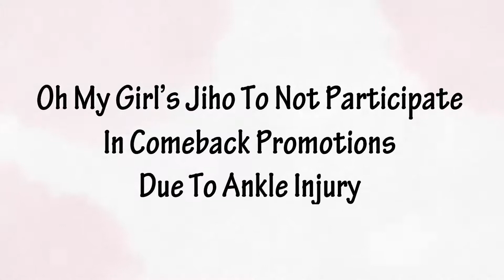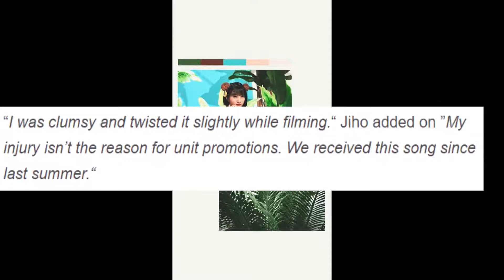OH MY GIRL BANHANA(오마이걸 반하나)’s Jiho To Not Participate In Comeback Promotions Due To Ankle Injury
Oh My Girl’s Jiho To Not Participate In Comeback Promotions Due To Ankle Injury
On April 3, at Oh My Girl had their comeback showcase for their unit pop-up album “Banhana” where all members participated in the production of the album.